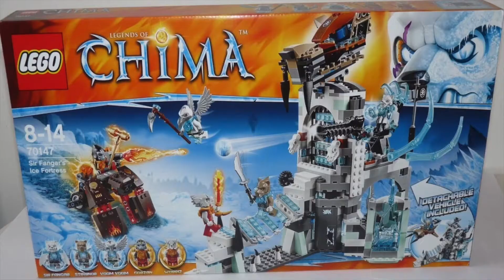LEGO News: How Long will LEGO Last, 33 Band MOC's, BrickFilm Contest, Events & More!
LEGO News from Around the world every Thursday and Sunday.  How long will LEGO last?, 33 Band MOCs, LEGO used in schools, BrickFilm contest, Pre-Order LEGO movie Blu-ray, Simpson Anniversary, May the 4th Promos, New Chima sets, Events & More!

Thanks!
Martin